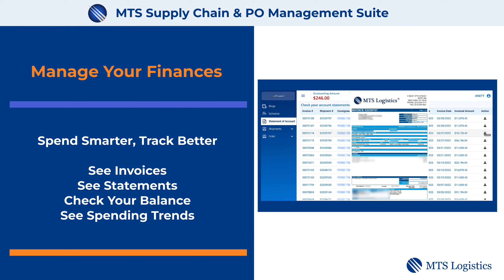MTS Supply Chain & PO Management Suite: Manage Your Finances